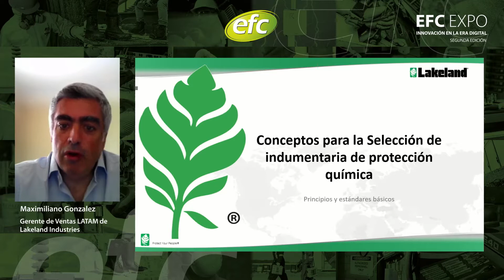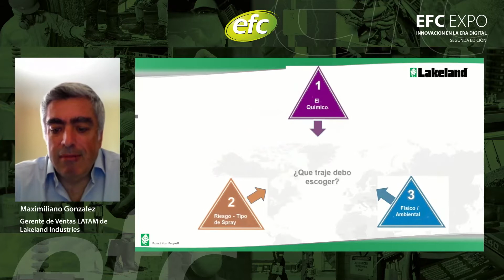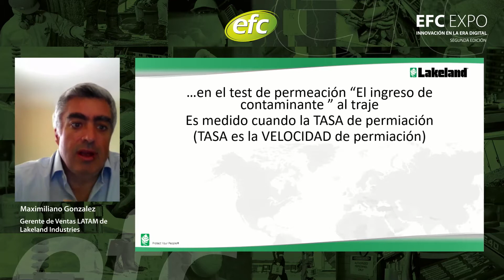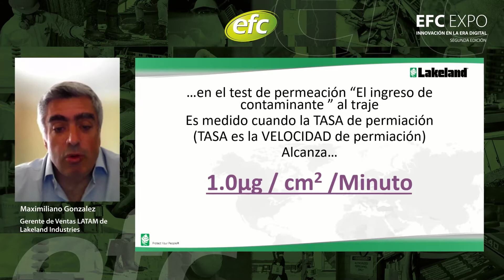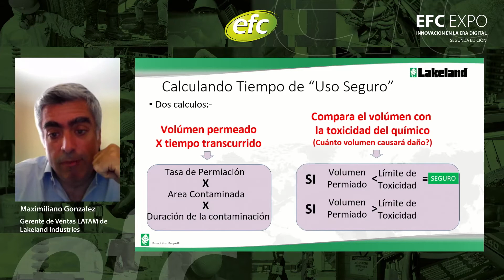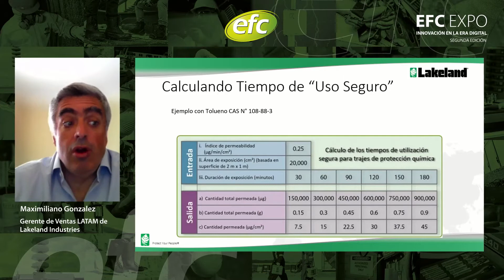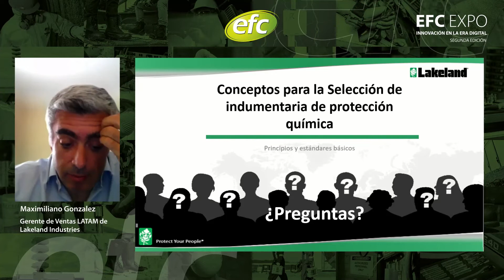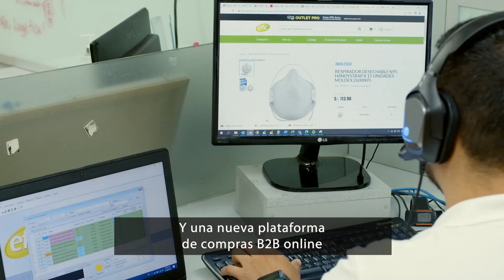Innovación en la ropa de protección química y protección al arco eléctrico - Lakeland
Ponencia | Maximiliano Gonzalez - Gerente de Ventas LATAM de Lakeland Industries

Lakeland presenta las novedades en su línea química: ChemMax. Hablaremos y conoceremos más de las bondades de los trajes en los niveles 1,2,3 y 4; y de lo nuevo en trajes respirables. En cuanto al arco electrico, tocaremos el tema de la normativa para las diferentes categorías.

Finalizaremos con una ronda de preguntas y respuestas de los participantes.